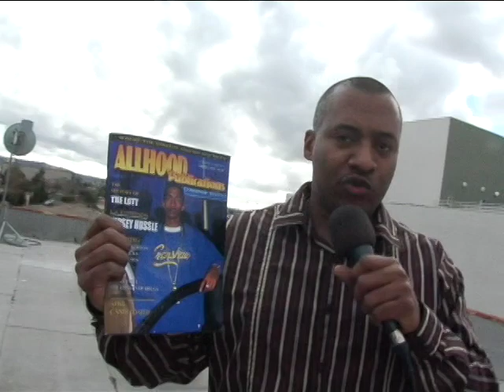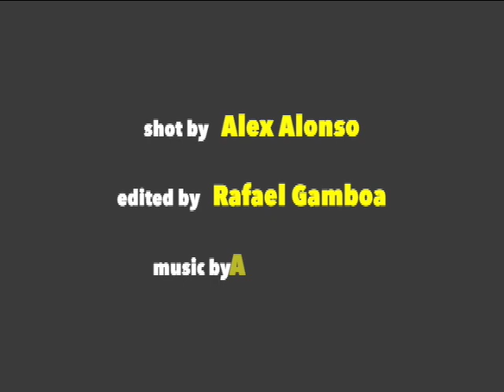Nipsey Hussle throwback interview from February 2009, never seen footage.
LOS ANGELES - We interviewed Nipsey Hussle back in February 2009 and we previously posted 2 parts of this interview in April 2009. Here is a portion of the interview that was never seen. Condolences to his family, rest easy to a west coast legend, Nipsey Hussle who was shot and killed on March 31, 2019 in South Los Angeles at the age of 33.

Nipsey Hussle's music
- Slauson Boy 2
- Mailbox Money
- Bullets Aint Got no Name, Vol.1
- Bullets Aint Got no Name, Vol.2
- Bullets Aint Got no Name, Vol.3
- Racks In The Middle (feat. Roddy Ricch and Hit-Boy)
Double Up (feat. Belly and Dom Kennedy)
- The Leaks, Vol 1
- Been Down (feat. Swizz Beatz)
- Nip Hussle the Great: Vol. 1
- Nip Hussle the Great: Vol. 2
- Grinding All My Life
- Last Time That I Checc'd (feat. YG)

Nipsey Items
- Nipsey Hussle RIP T Shirt Crenshae
- Nipsey Hussle Reprint Signed Autographed 8x10 Photo
- All Money in Decal Sticker (6 INCH)